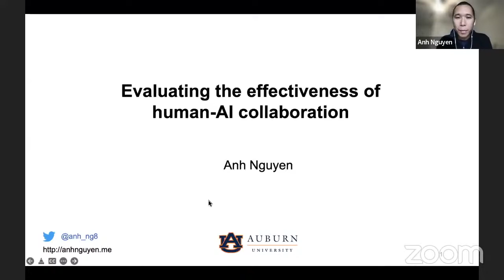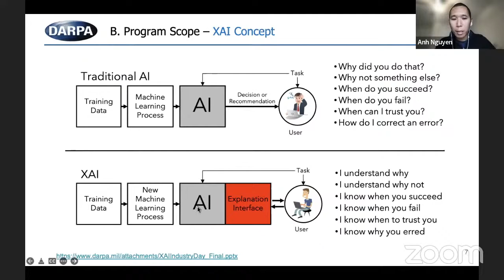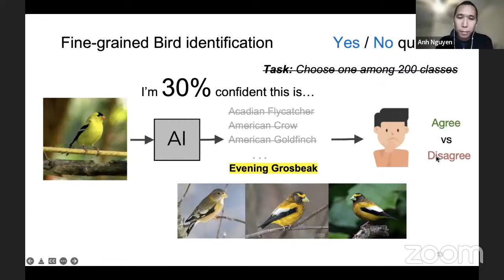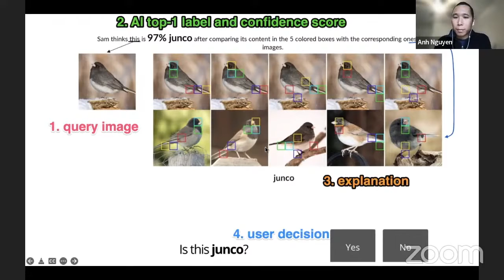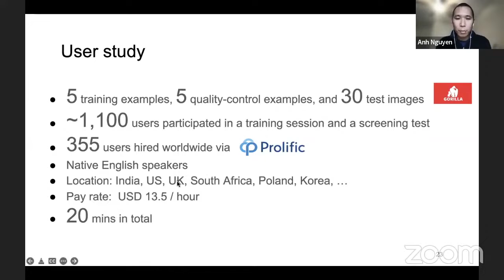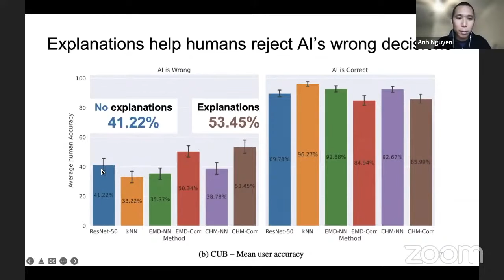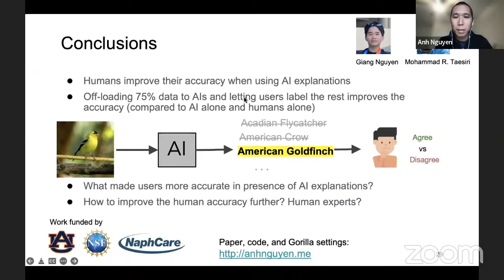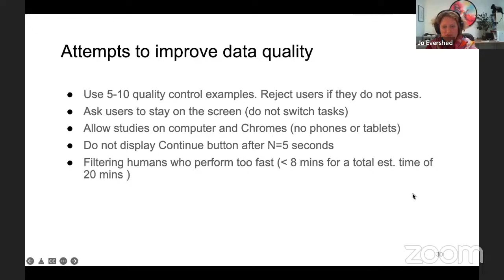Online Behavioural Research | Anh Nguyen | Evaluating the effectiveness of human-AI collaboration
Join the BeOnline Conference with Anh Nguyenas we discuss Evaluating the effectiveness of human-AI collaboration.